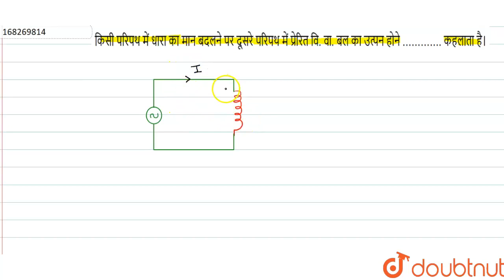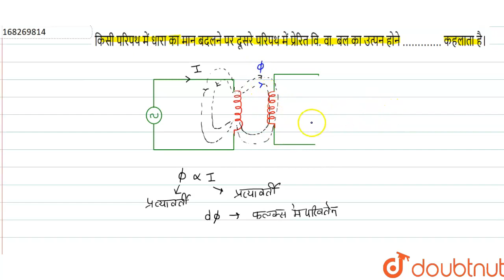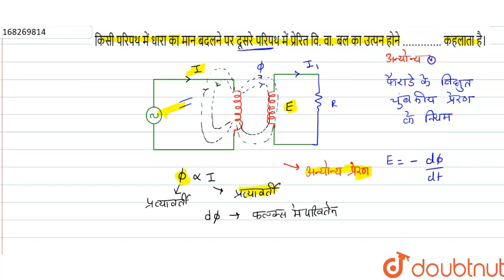किसी परिपथ में धारा का मान बदलने पर दूसरे परिपथ में प्रेरित वि. वा. बल का उत्पन होने …………. कहलात...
किसी परिपथ में धारा का मान बदलने पर दूसरे परिपथ में प्रेरित वि. वा. बल का उत्पन होने …. कहलाता है।
Class: 12
Subject: PHYSICS
Chapter: विधुत-चुम्बकीय प्रेरण एवं प्रत्यावर्ती धाराएँ
Board:Madhya Pradesh Board

👉 Have Any Query? Ask Us.